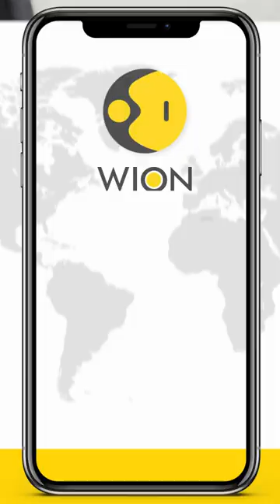A plane catches fire shortly after taking off in the US | WION Shorts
A video uploaded to social media showed flames outside an airplane in the United States on April 23, after a bird apparently struck the engine. Pilots of the American Airlines flight turned the airplane around shortly after it took off back to the departure airport in the city of Columbus in Ohio state.